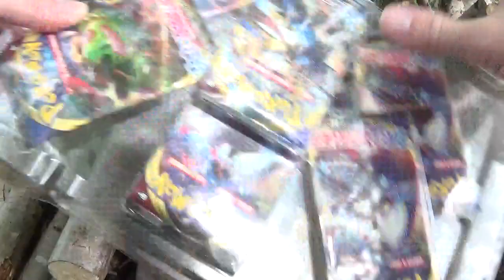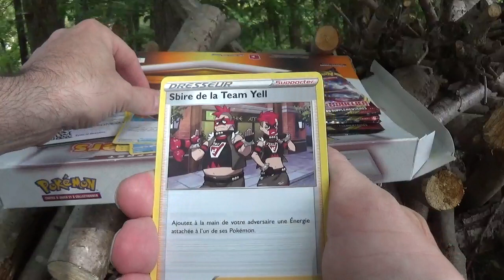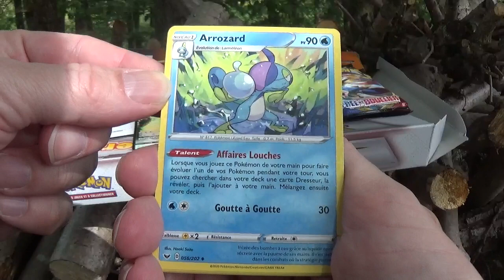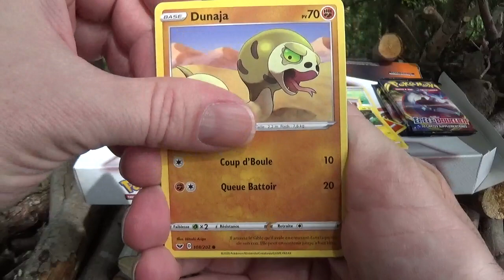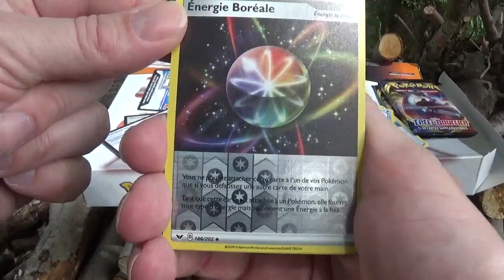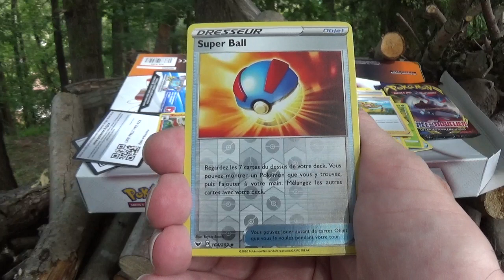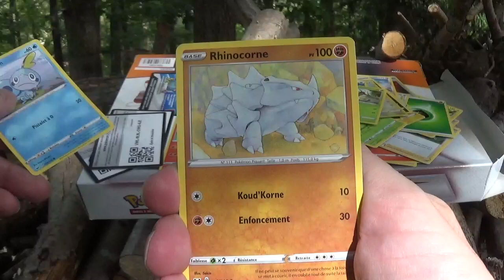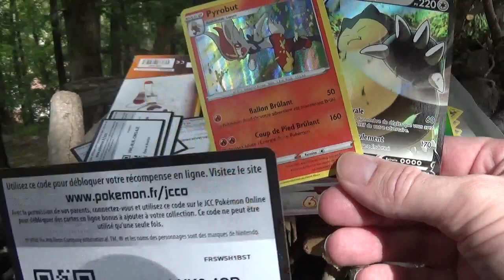Ouverture du coffret Pokémon 6 boosters dans une forêt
En manque de nature suite à cette longue période d'enfermement en raison du Covid 19, j'ouvre le coffret Pokemon 6 boosters dans une forêt !

Vous le verrez, avec le vent et les aléas de la nature, ce n'est pas forcément simple de faire une vidéo ainsi 😁.